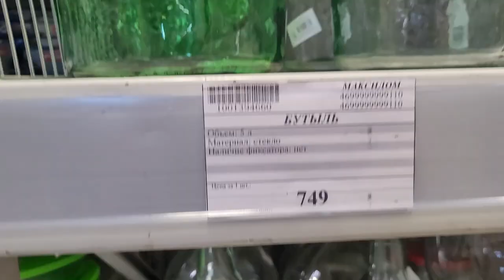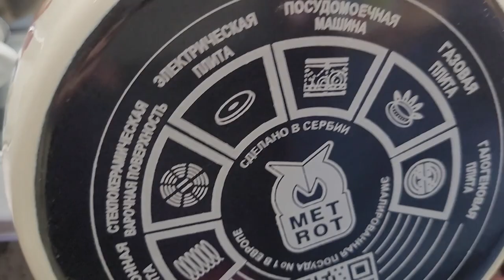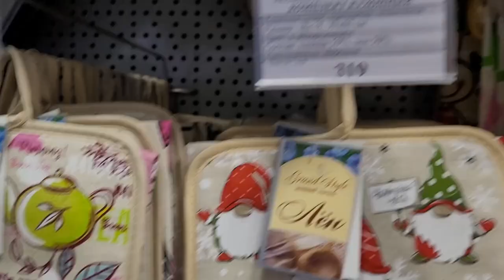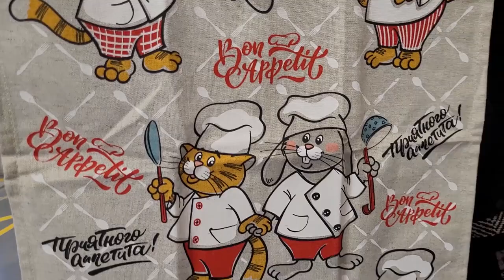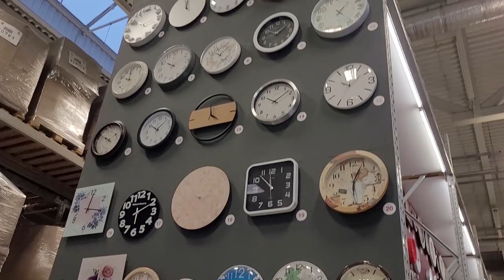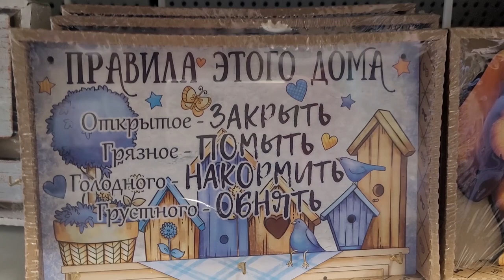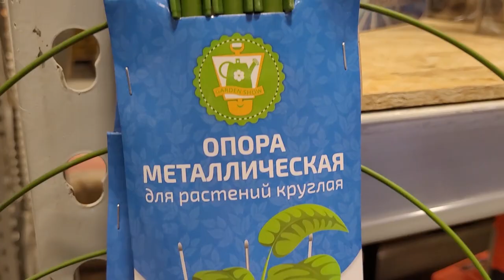LIVE*ПИТЕР: Сходили в Максидом, нашли кучу интересных штучек.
Пошли в Максидом - купить подпорку для комнатного цветка. Нашли много всяких интересностей. Сегодня об этом рассказ.